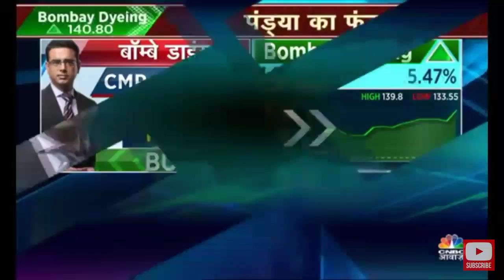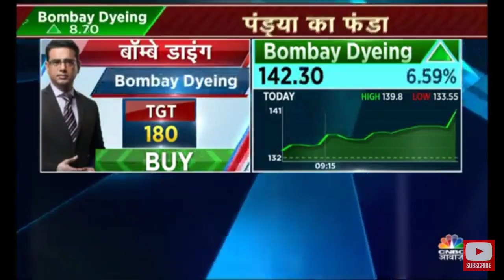Pandya ka Fanda : Bombay Dyeing